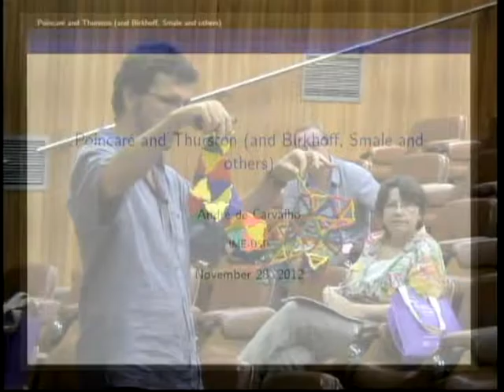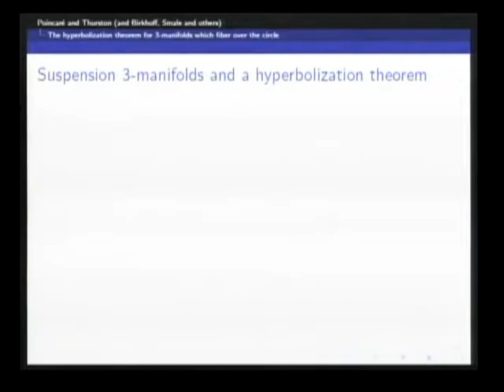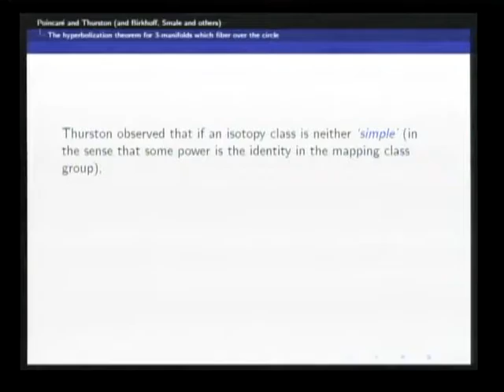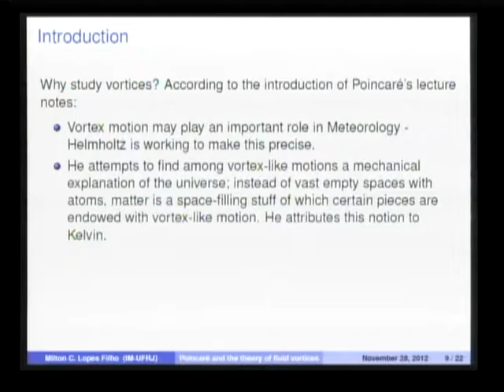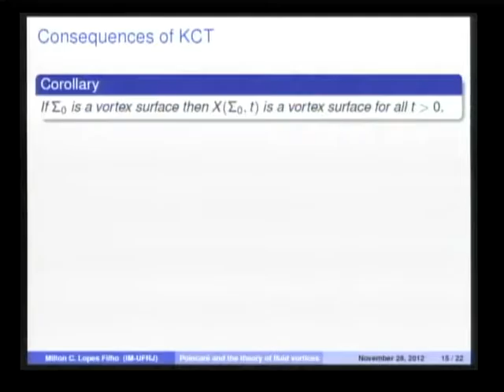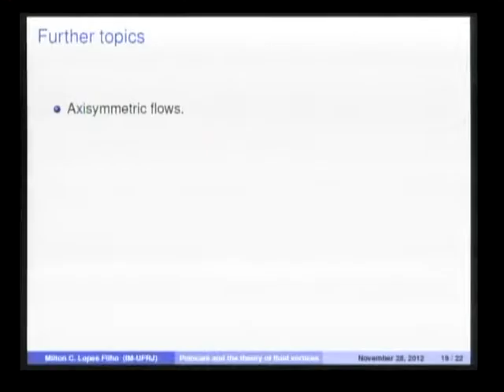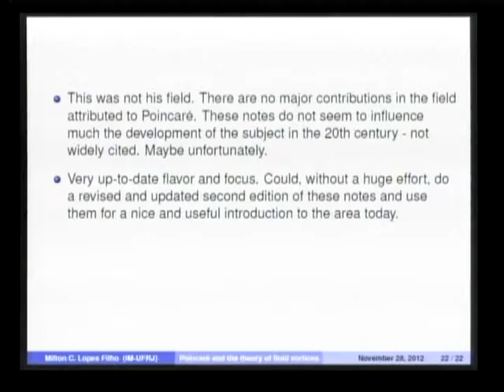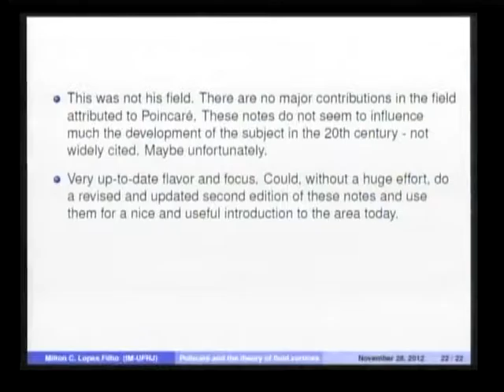Colóquio Interdisciplinar Henri Poincaré - Round Table 3 Heritage in Mathematics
Colóquio Interdisciplinar Henri Poincaré

Round Table 3 Heritage in Mathematics
A. de Carvalho - Poincaré, Birkhoff, Smale and Thurston
M. Lopes Filho - Poincaré and the theory of fluid vortices

Em 2012, ocorrerá o primeiro centenário da morte do matemático, físico e filósofo
da ciência Henri Poincaré (Nancy, 1854 – Paris, 1912), um dos mais importantes cientistas
do final do século XIX e início do XX. As contribuições científicas e filosóficas de
Poincaré são inúmeras, com impacto em muitas áreas do conhecimento. A profundidade e
variedade de suas obras são extraordinárias, mas a assimilação de suas idéias ocorreu
lentamente ao longo de todo o século XX.

Comissão Organizadora:
Antonio A.P. Videira, Enrique Pujals, Tatiana Roque (BR)
Philippe Nabonnand, Scott Walter (FR)

Instituições Organizadoras:
IM-UFRJ, IMPA, Depto. Filosofia/UERJ, Archives Henri Poincaré (Université Nancy 2)